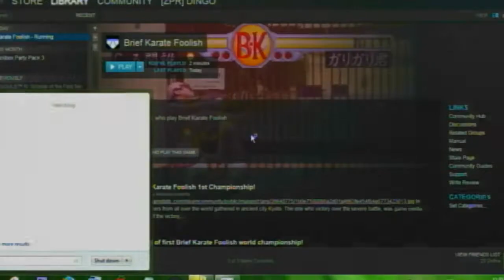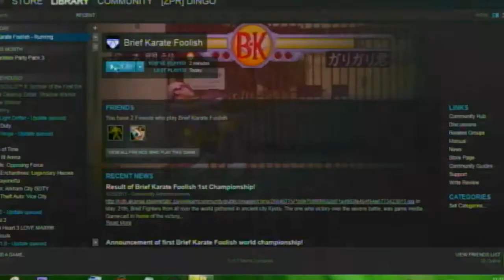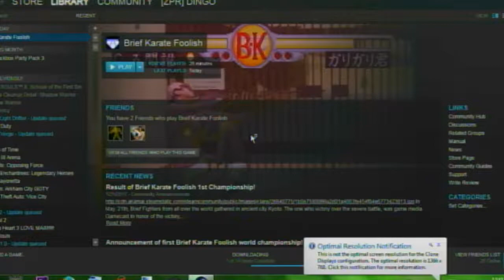Basement Quality - Brief Karate Foolish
Taha, Nathan, and Pat get in their underwear and get into it.

Is that guy holding a digitized penis?